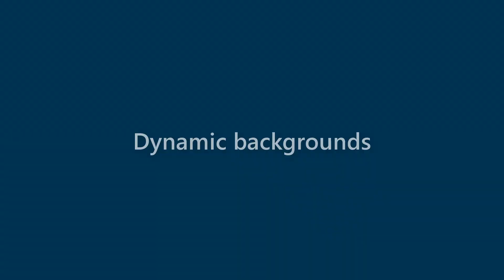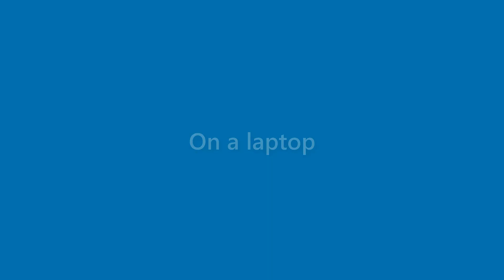Finn Miles - appearance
Name Look - Finn Miles - appearance. In this video we present "Finn Miles" name look and feel in various scenarios.
This video will cover:
How does "Finn Miles" look as a personal letterhead?
How does "Finn Miles" look on a business card?
How does "Finn Miles" look on a computer/laptop screen?
How does "Finn Miles" look with different background colors?
How does "Finn Miles" look with various fonts?